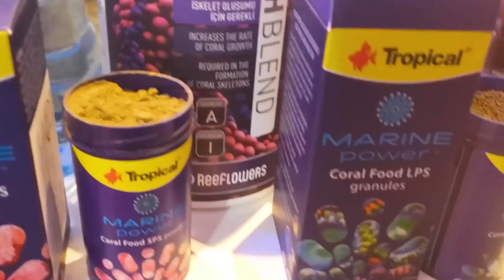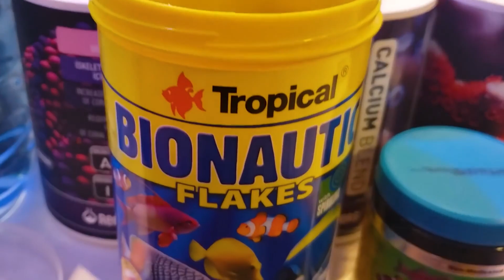Corais BRANQUEANDO e Nutrientes ZERADOS? Veja o que fazer!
Muitas pessoas tem dúvidas sobre o que fazer em um aquário marinho reef de nutrientes muito baixos e até com corais branqueando com falta de nutrientes. E, em caso de um aquário muito estável, é possível adotar medidas para auxiliar os corais, sendo uma dessas medidas, a ALIMENTAÇÃO direta.

Para isso, usamos como exemplo as rações da linha Power LPS e SPS da Tropical.

Quer conhecer mais sobre a Tropical? Acesse

Quer aprender TUDO sobre aquarismo marinho em um curso completo e gratuito? Acesse a playlist Aquário Marinho de A a Z!

O quadro 'Aquário Marinho de Alto Nível' visa mostrar diversos aquários marinhos, pequenos e grandes, montados com o objetivo de ter os animais mais caros, mais sensíveis e mais desejados do aquarismo marinho.